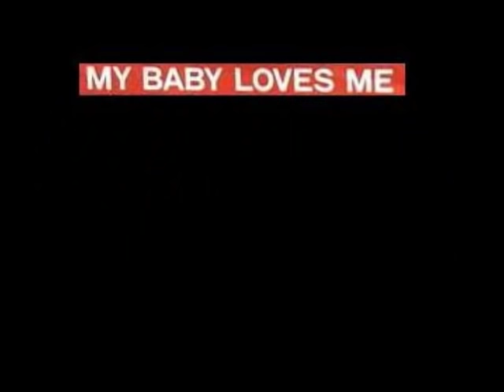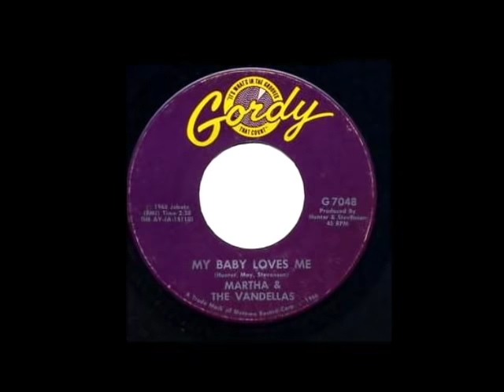"My Baby Loves me" Martha & the Vandellas Four Tops...My Extended Version!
The gorgeous "My Baby Loves Me". Martha with NO Vandellas...teamed with the Four Tops, the Andantes, the Funk Brothers and the Detroit Symphony Strings. extended.